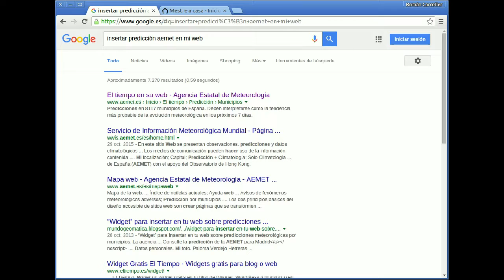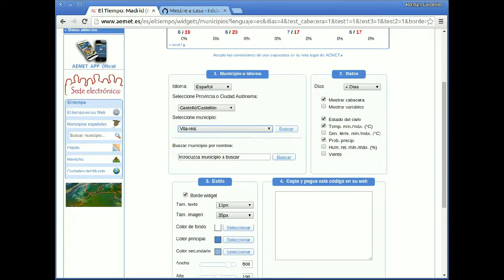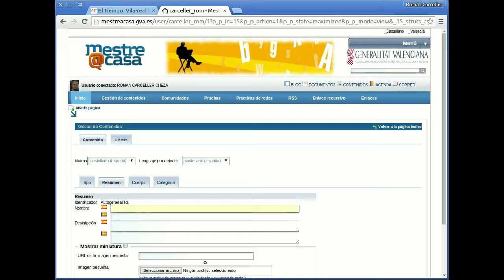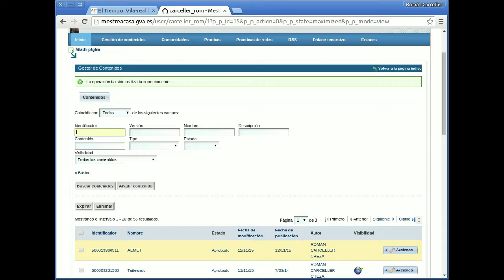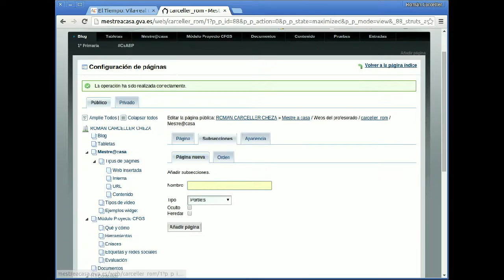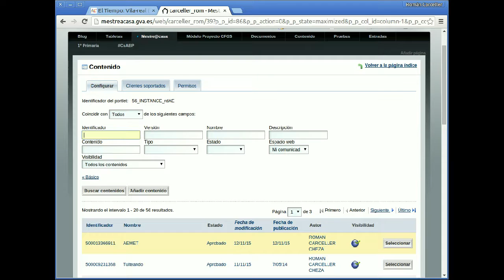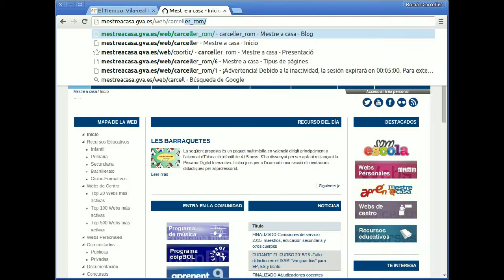Mestre@casa - Insertar widget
Cómo obtener un widget, crear un contenido y publicarlo en nuestro blog de Mestre@casa